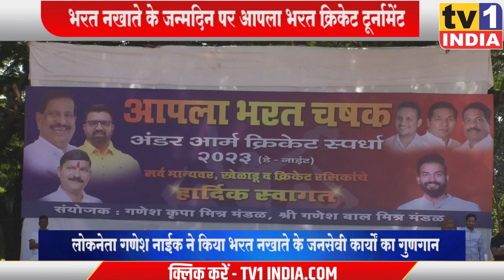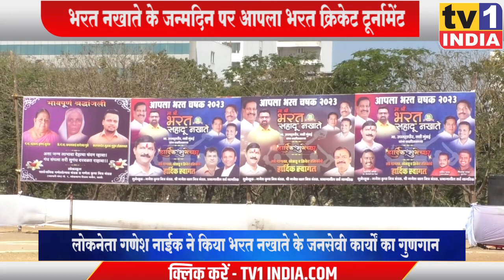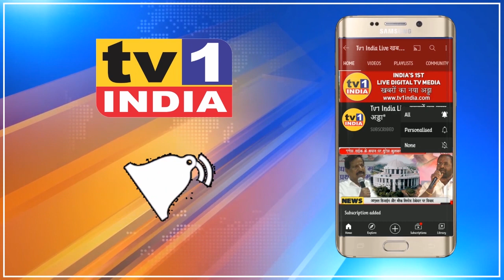Bharat Nakhate's Birthday : आपला भरत चषक और आरोग्य शिविर का आयोजन : MLA Ganesh Naik